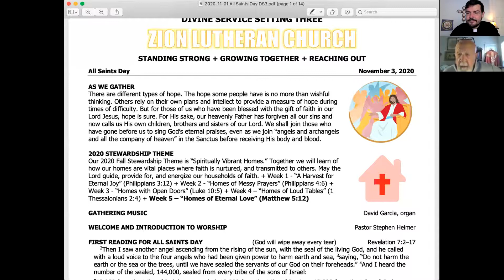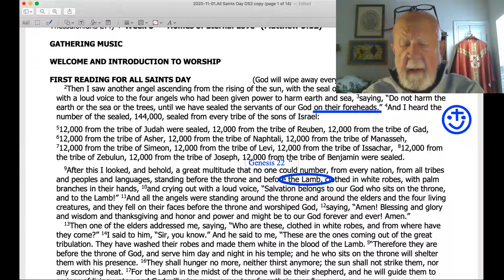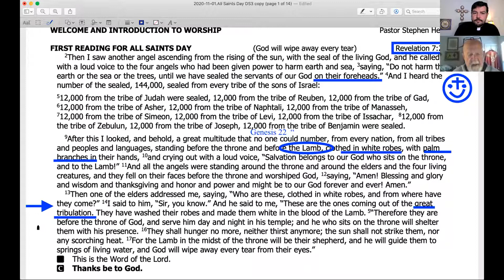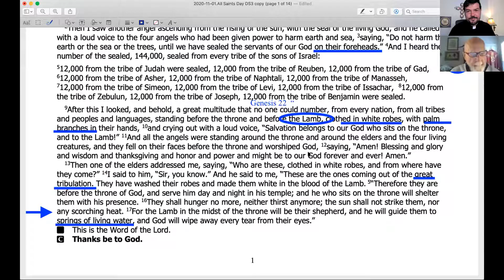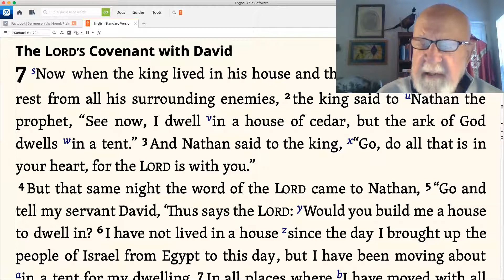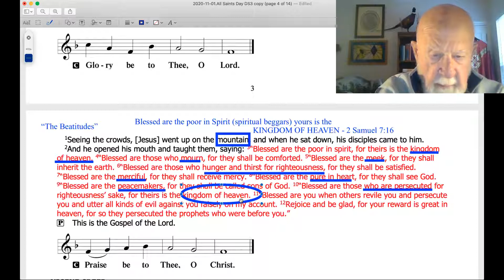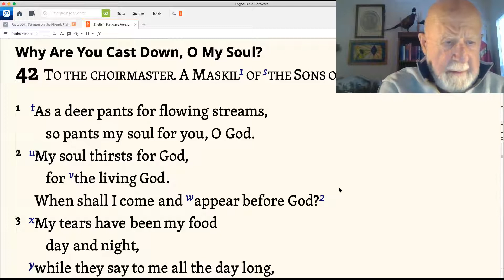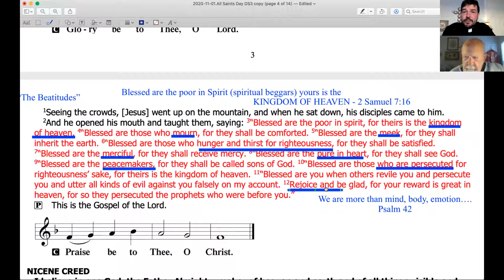Scripture Study leading to Sunday, November 1, 2020 "Lessons for Liturgy, Lessons for Life"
"Lessons for Liturgy, Lessons for Life" Pastor Emeritus Howard Patten and Pastor Stephen Heimer examine the upcoming scripture lessons for Sunday, November 1, 2020,  All Saints Day

Scripture:
Revelation 7:2–17
1 John 3:1–3
Matthew 5:1–12